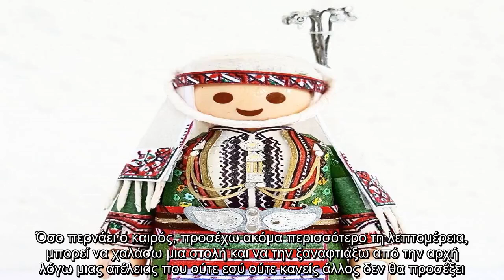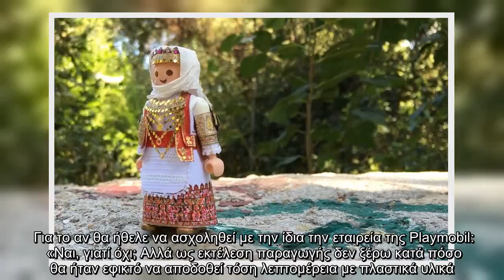✅ Πέτρος Καμινιώτης: Ο 22χρονος Έλληνας που ντύνει Playmobil με παραδοσιακές ελληνικές φορεσιές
✍     Playmobil: Ένας 22χρονος Έλληνας πρωτοτυπεί, με τις ιδέες του. Συγκεκριμένα, χρησιμοποιεί παραδοσιακές φορεσιές για να ντύσει τα αγαπημένα ανθρωπάκια των μικρών παιδιών. Τα γνωστά σε μικρούς και μεγάλους ως Playmobil. Ο Πέτρος Καμινιώτης παραχώρησε συνέντευξη, μιλώντας για διάφορα ερωτήματα που του τέθηκαν για τα Playmobil.  Αναλυτικότερα:  Για πόσο καιρό χρειάζονται να ολοκληρωθεί μια φορεσιά, δήλωσε:  «Χρειάζονται τέσσερις με πέντε ημέρες για να ολοκληρωθεί η κάθε φορεσιά».  Για τα υλικά που χρησιμοποιεί για τα Playmobil, είπε:  «Χρησιμοποιώ ό,τι υλικό μπορείς να φανταστείς ή, για να το πω πιο σωστά, σχεδόν τίποτα, ουσιαστικά δεν υπάρχουν συγκεκριμένα υλικά. Από χαρτοπετσέτες φτιάχνω τα μαντίλια τους, από χαρτί και χαρτονάκια τα ρούχα τους, μετά ζωγραφίζω τα παπούτσια τους, παίρνω ψεύτικα λουλουδάκια, κόβω πούλιες για τα κοσμήματά τους, τα κολλάω ένα ένα με τη μύτη του διαβήτη, δεν έχω καν ειδικά εργαλεία. Ό,τι υπάρχει στο σπίτι από υλικά και εργαλεία. Αγοράζω κάποια, αλλά περισσ ...